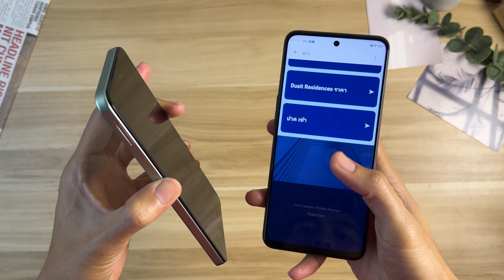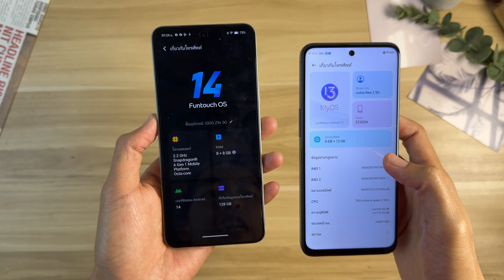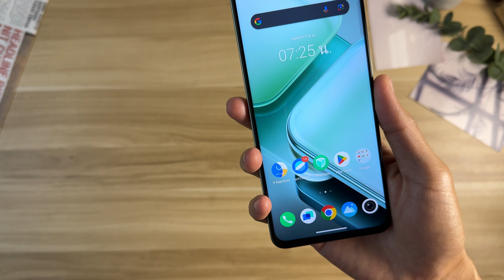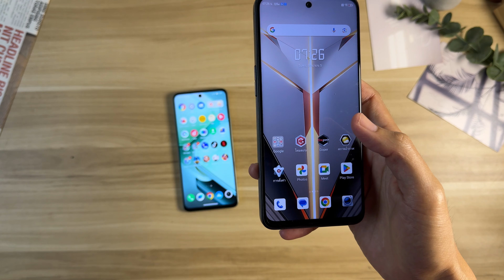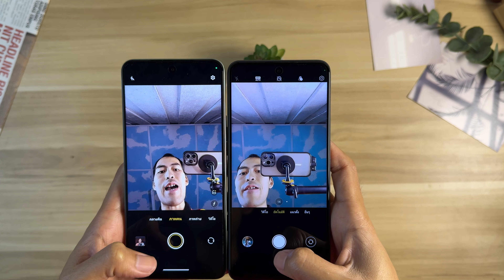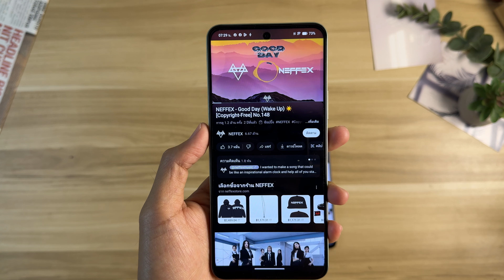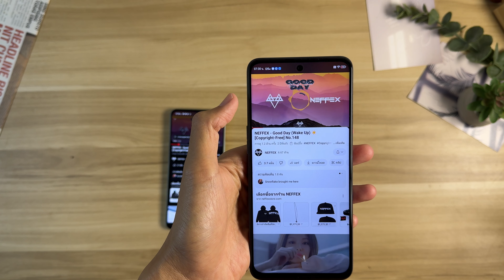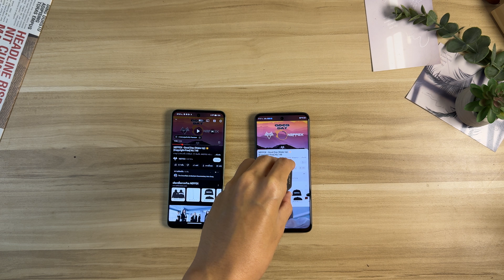รีวิว เทียบ iQOO Z9x vs Nubia Neo 2 5G ใช้งานทั่วไป เล่นเกม ตัวไหนคุ้ม งบ 6500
ชี้เป้าที่ซื้อมาตามลิงก์เลยครับ
IQoo Z9x 5G คุ้ม 6500